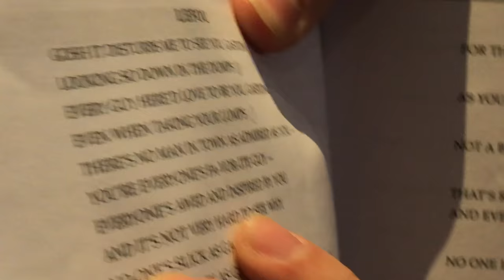Beauty and the Vlog Episode 3: Rehearsal Shenanigans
Episode 3 of Beauty and the Vlog! Make sure to follow @batb_rdhs for more and come out to River Dell High School to see this amazing production! March 31-April 2